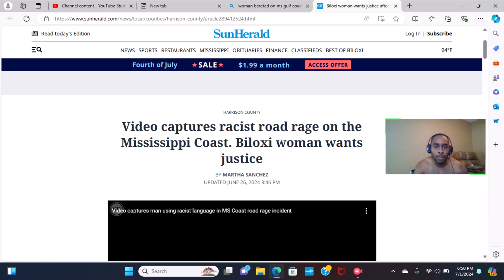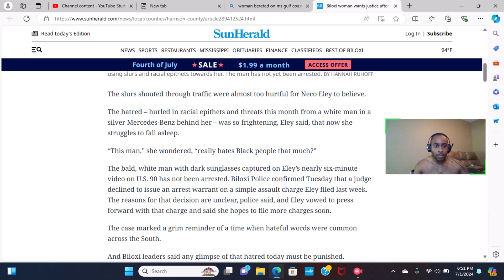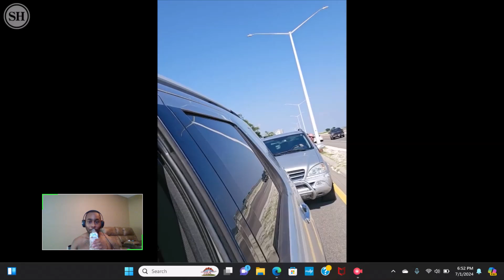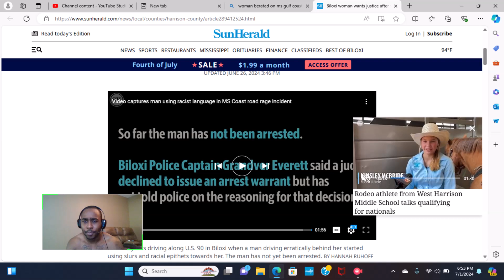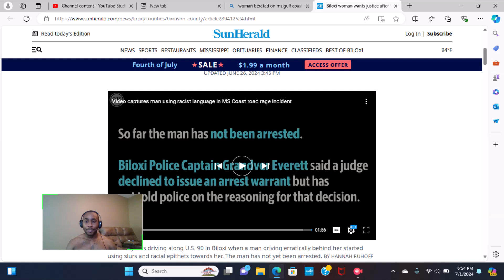Road rage on the MS gulf coast.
Man berates elderly black woman in traffic.